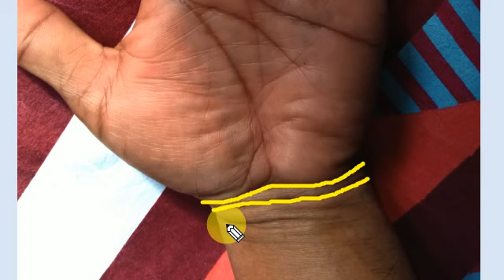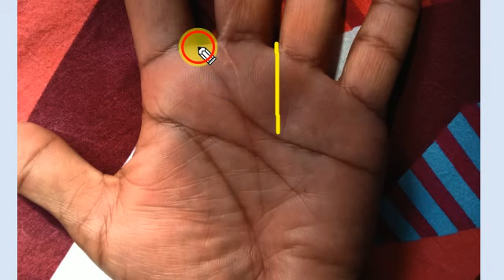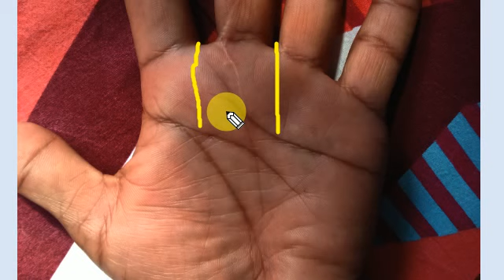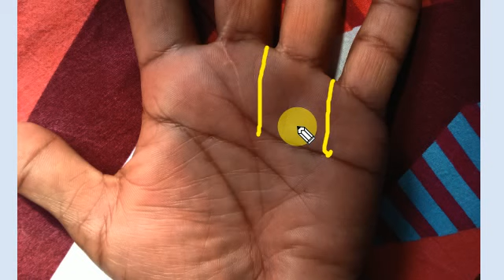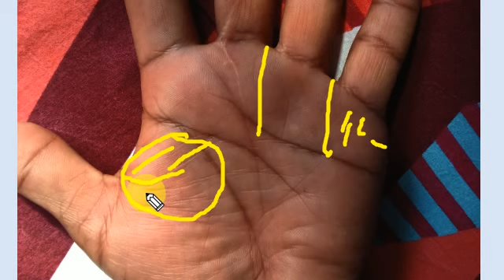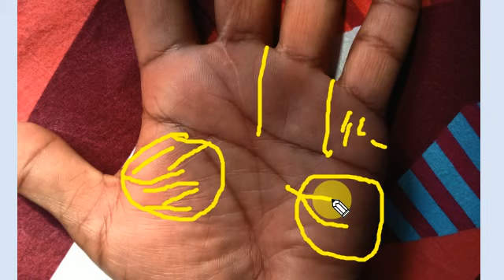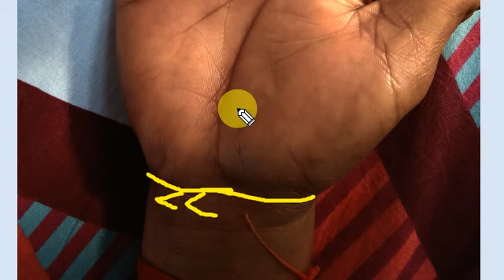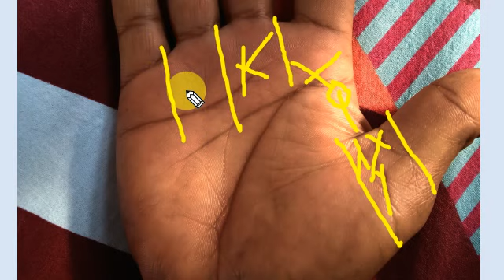दोनों हाथों की पूरी विवेचना | both palm full reading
ye free service nhi hain.
@full palm analysis
@vindhyachal thakur